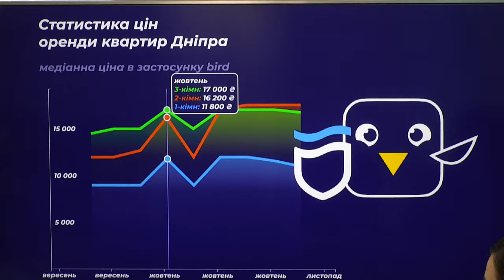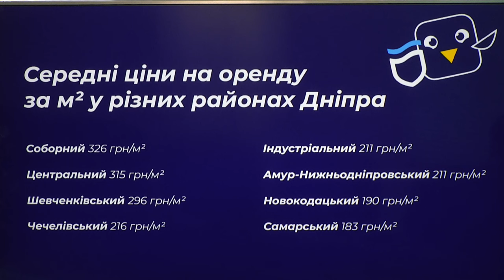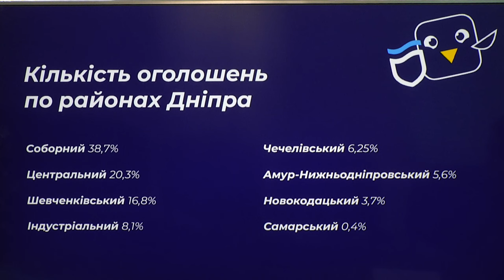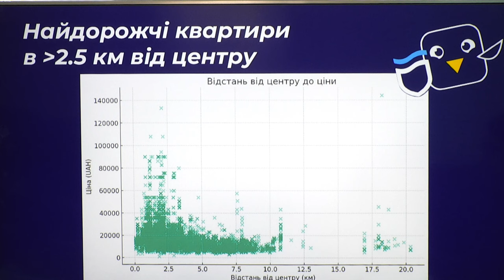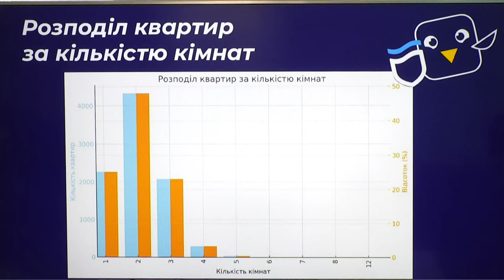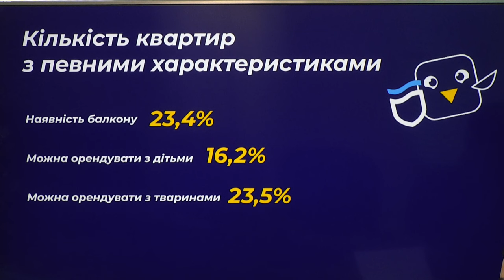Вартість оренди в Дніпрі та попит на винаймання житла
Спікерка:

Альона Бабко – комунікаційниця додатку по оренді житла "bird"